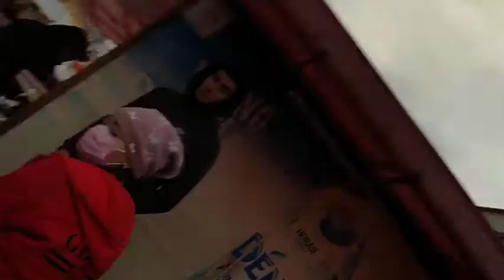Куйлюк Базар ! Ташкент смотреть всем !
В данном видео я освещаю куйлюк базар Чтоб все видели Кто был в Узбекистане кто даже не был освещает честно и справедливо  никого не рекламирую чистого показал как оно есть даже не высказывал свое мнение хотя при съемке этого видео мне подходили и препятствовали неоднократно и я даже не обратил на это внимание Я продолжил свои съемки может где-то что-то не обширно приношу свои извинения ещё нету такого опыта у меня чтобы осветить полностью видео Подробно как оно должно быть благодаря вам мои любимые подписчики я буду исправляться делать контент лучшее Можете писать комментарии чтобы было плохо что было хорошо и в каком направлении мне дальше снимать и развиваться Спасибо всем за внимание не забываем про лайк

Действия в ответ ! СРАЗУ МОМЕНТАЛЬНО С ДРУГОГО АКА !

Пишите не стисьняйтесь ь